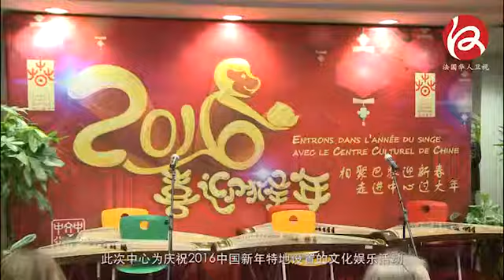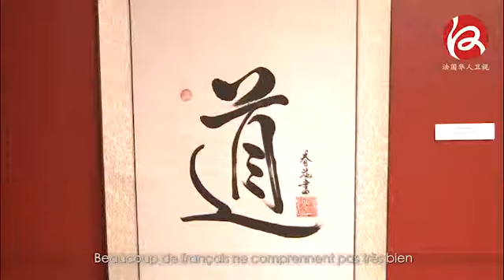2016-02-06 : 巴黎中国文化中心走进中心过大年